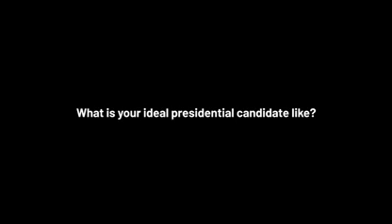'Good Trouble' bonus Extended interview with Hillary Clinton Copy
'Good Trouble' bonus  Extended interview with Hillary Clinton